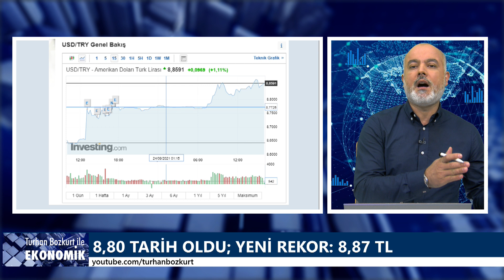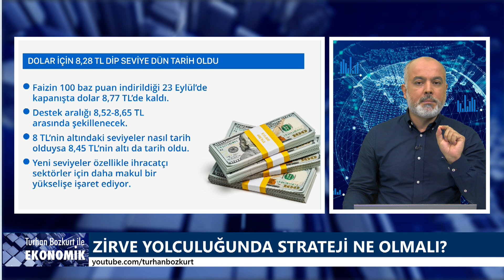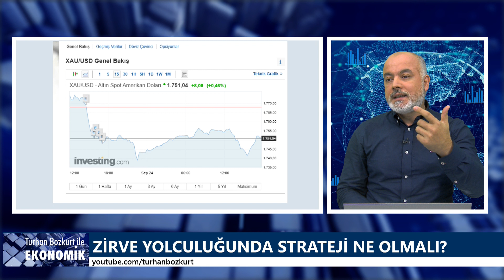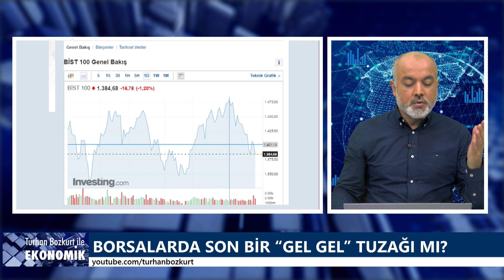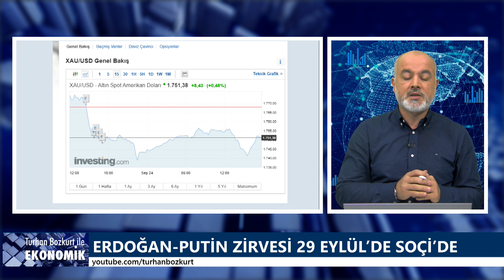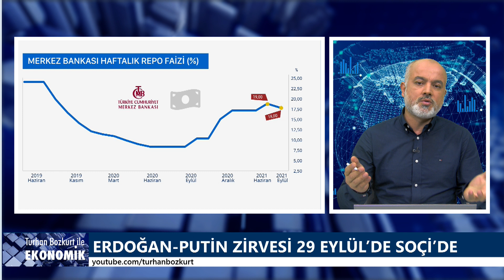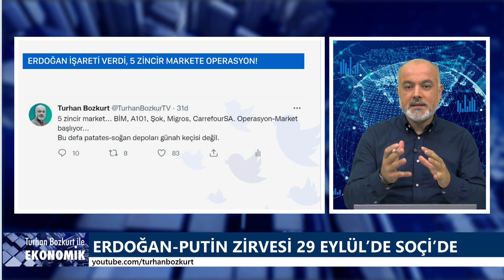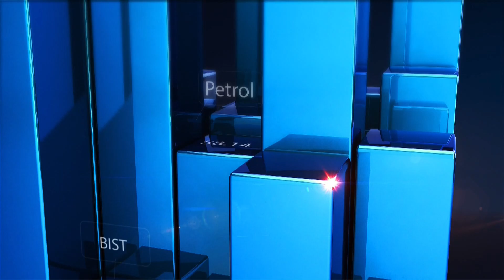Erdoğan köprüleri attı, dolar 29 Eylül’e kilitlendi | Turhan Bozkurt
Merkez Bankası'nın politika faizini yüzde 19'dan yüzde 18'e indirmesi ile yeniden tırmanışa geçen dolar 24 Eylül'de 8,80 TL rekorunu geride bırakmıştı. Dolar bugün yeni rekoru 8,8783 TL seviyesine çıkardı. Euro 10,40 TL'ye yükseldi.

Borsa İstanbul'da (BİST) bankaların işlem gördüğü endeks yüzde 3 değer kaybetti. BİST 100 haftayı yüzde 1,20 düşüşle kapattı.

Faizin 100 baz puan indirildiği 23 Eylül’de kapanışta dolar 8,77 TL'de kaldı. Destek aralığı 8,52-8,65 TL arasında şekillenecek. 8 TL’nin altındaki seviyeler nasıl tarih olduysa 8,45 TL’nin altı da tarih oldu.  Yeni seviyeler özellikle ihracatçı sektörler için daha makul bir yükselişe işaret ediyor.

10 yıllık Amerikan Hazine tahvilinde mevcut politikaları değiştirecek eşik %1,75’tir. Altın ons için 1.750 dolar altında 1.732 ve 1.720 destekleri kritik. Dipte 1.670 dolar desteği değerli metal yatırımcıları için dönüm noktası. Gümüş için 22 dolar altında dip nokta 19 dolara kadar çekilebilir.

Ons fiyatı düşmesine rağmen 24 ayar altının gramı doların TL'ye mukabil değer kazanmasının etkisiyle 500 TL'nin eşiğinde.

Amerikan Merkez Bankası (Fed) kasımda teşvikleri azaltmaya başlayacak. Fed’in kısmen şahin bir patikayı işaret etmesine rağmen pastırma yazı havasında. Geniş çaplı yükselişler kalıcı olmayacak.
Borsa İstanbul hem faiz indiriminin hem de dışarıda sıkılaştırıcı adımların etkisiyle en kırılgan borsalardan biri.

Cumhurbaşkanı Recep Tayyip Erdoğan, "Bizim için S-400 işi bitmiştir. Buradan geri adım atmamız mümkün değil. F-35'i vermezsen alamayız, başka kapılara da müracaat ederiz. Gerekirse başka yerden alırız." dedi.

"İki NATO ülkesi olarak şu andaki gidiş pek hayra alamet değil" diyen Erdoğan, "Önceki Amerikan başkanlarıyla iyi çalıştım, ancak Biden ile “iyi başladık” diyemem. Soçi’de Rusya Devlet Başkanı Vladimir Putin ile 29 Eylül'de görüşeceğim. Bu görüşme gerçekten çok önemli. Putin ile heyetler arası görüşme yok, sadece ikili görüşme yapacağız." ifadelerini kullandı.